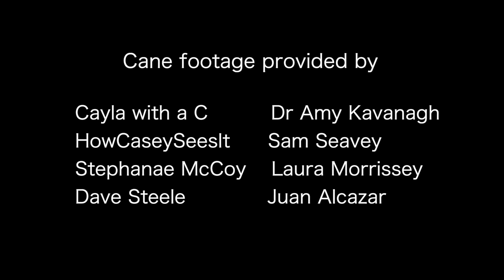A Cane's Perspective (short film)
The white cane. A mobility tool that so many blind and visually impaired people use on a regular or even daily basis. If somehow a cane could tell a story from their perspective, what would it say? I thought it would be interesting to make that idea into this little short film. I really appreciate the help from my friends who made this collaboration possible. Thank you Roy, Sam, Casey, Cayla, Dave, Laura, Stephanae, and Amy.